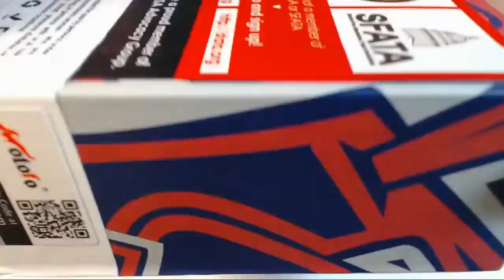Wotofo Troll V2